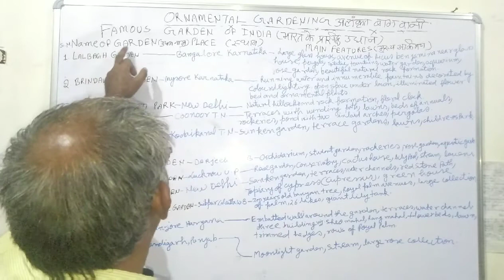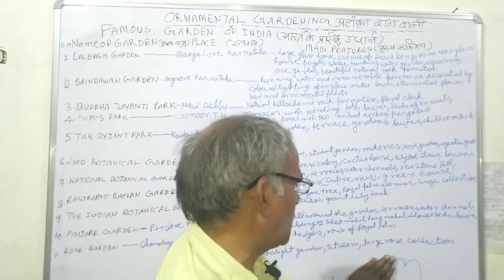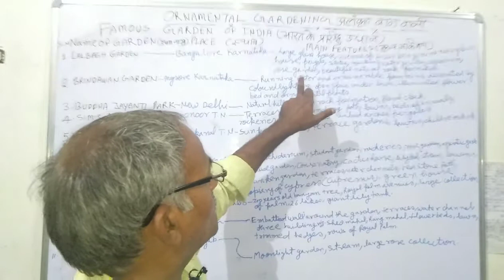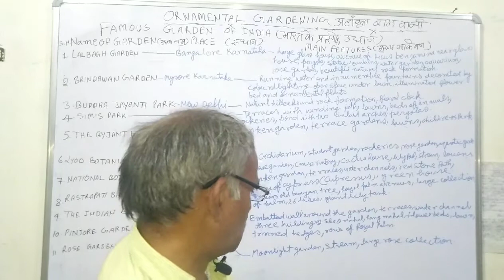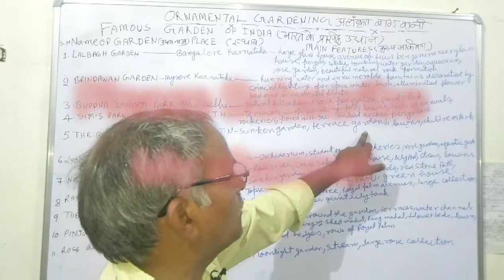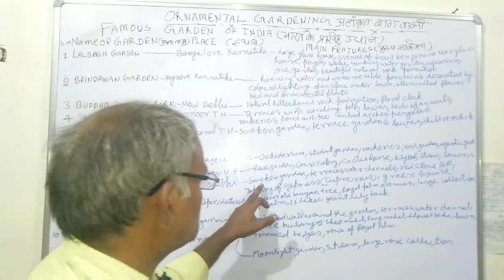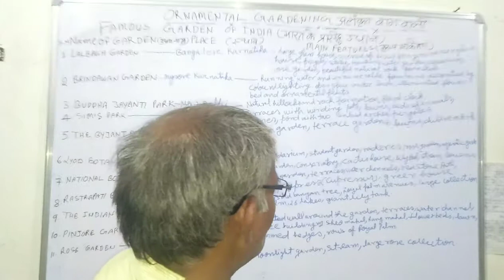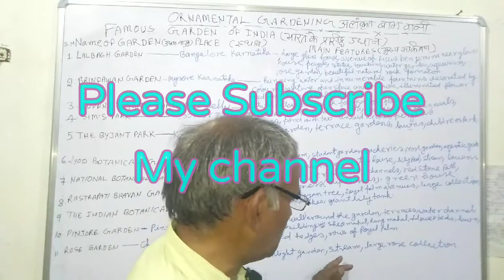Famous Garden of India ( भारत के प्रसिद्ध उद्यान ) - Ornamental Gardening in Hindi by Madan Lal gk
In this vedio I tell about famous garden of India . PLEASE SUPPORT ME SUBSRIBE MY CHANNEL
इस वीडियो में मैंने भारत के प्रसिद्ध स्थानों के बारे में बताया उम्मीद करता हूं आपको यह वीडियो पसंद आया होगा धन्यवाद ।